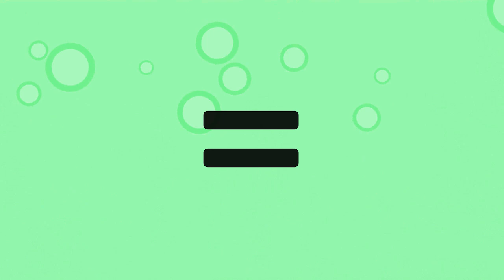Sundrop + GTA 5 = ??? | (Five Nights at Freddy's Animation)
Thank you very much for watching video "Vanessa + Roxane wolf + Huggy Wuggy"
I hope you liked this video, because I tried. If so, please, write in a comment about it and like this video. I would be very happy)